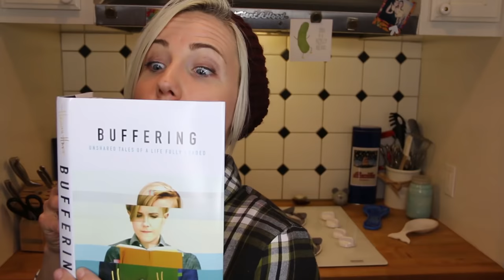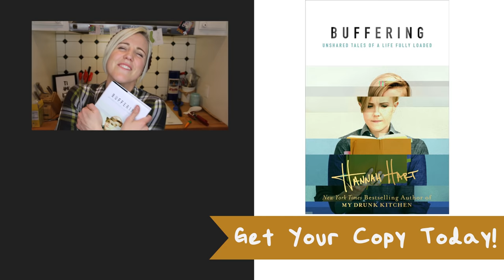MY DRUNK KITCHEN: Chicken Stir-Fry!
"Overcooked chicken tastes like a dry protein sand."
MY NEW BOOK AVAILABLE NOW!
(well, there is some, maybe not a guide)

Love,
Hannah